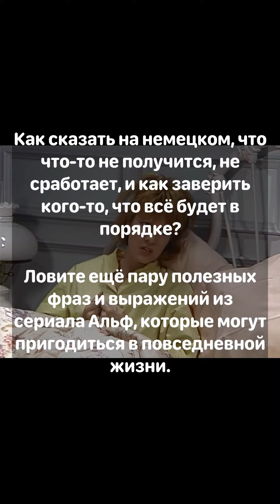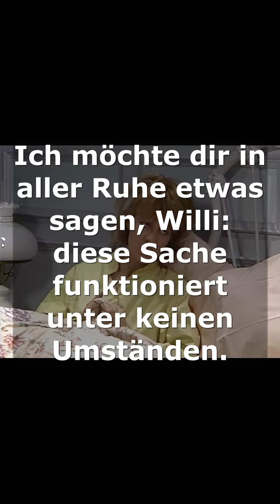Учим немецкий по сериалу Альф Серия 1 часть 6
С помощью данного видео вы сможете увеличить свой словарный запас по немецкому языку и улучшить понимание немецкой речи на слух.